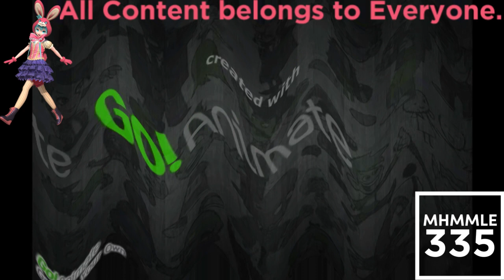(REQUESTED) Brian Gets Grounded 5 Days In A Row in Crying Squared